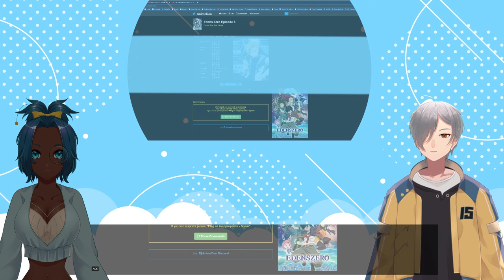VTubers Reaction | EDEN ZERO EPISODE 5